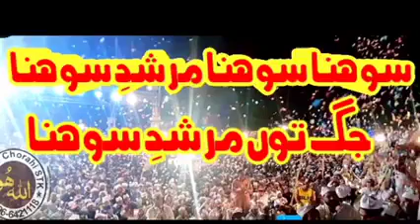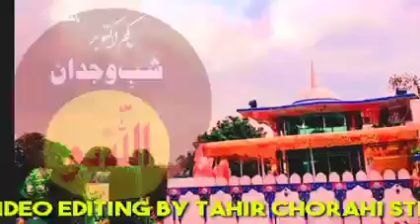Chooray Walay da dar milya🙏🙏😍😍